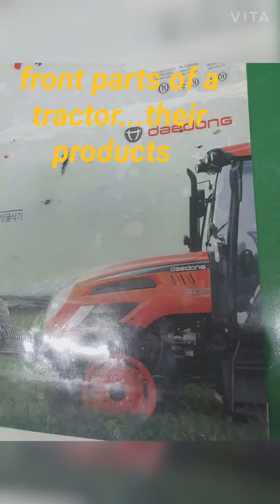Driving in Korea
driving and visiting a friend